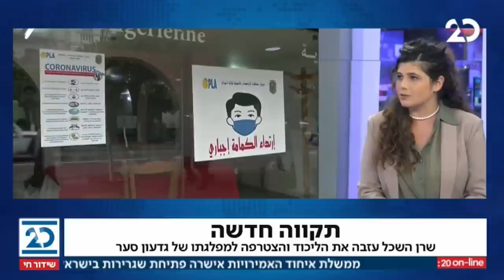המהדורה המוקדמת עם ליטל שמש | 24.1.2021 | התכנית המלאה